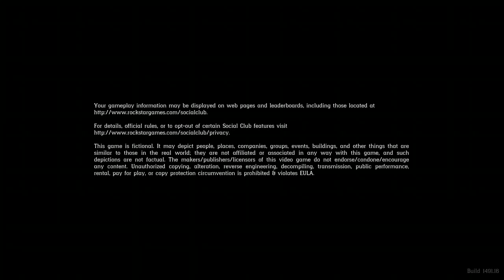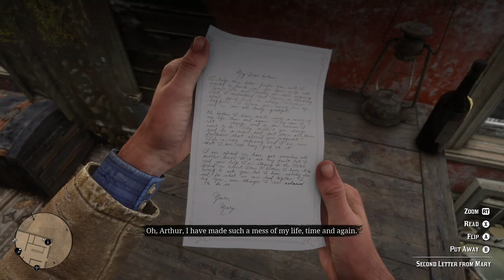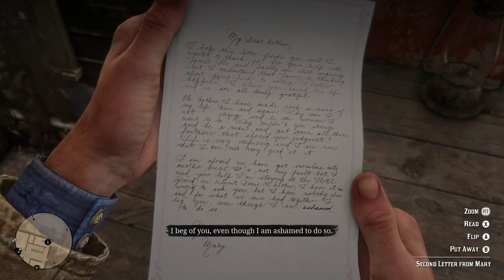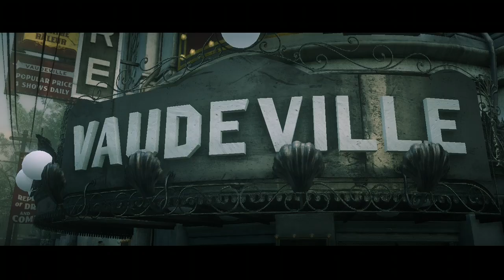Red Dead Redemption II Part 20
Loveee Storyy